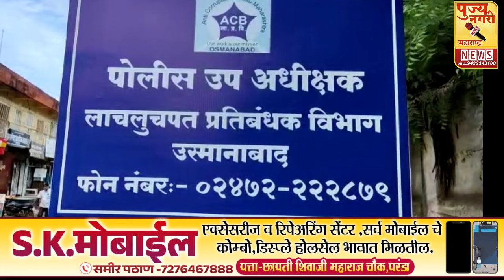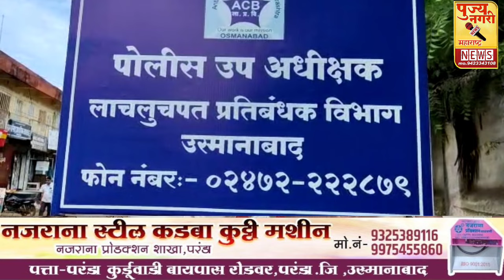पंचायत समिती रोहयो विागातील सहाय्यक तांत्रीक कर्मचारीला लाच स्वीकारताना अटक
पंचायत समिती रोहयो विागातील सहाय्यक तांत्रीक कर्मचारीला  लाच स्वीकारताना अटक 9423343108